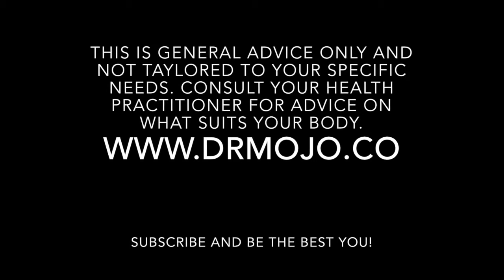Neck Mobility Exercises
This video shows you a nice gentle mobilisation stretch for the neck (cervical spine). Exhale as you rotate to the side and inhale to bring your head back to the centre.

This is often used to gently articulate the neck.  Stretching it can help people to improve overall posture and as a result may improve neck, shoulder and back mechanics and thus effect pain.

This is general advice only, check with your trusted health practitioner if this stretch is right for you.